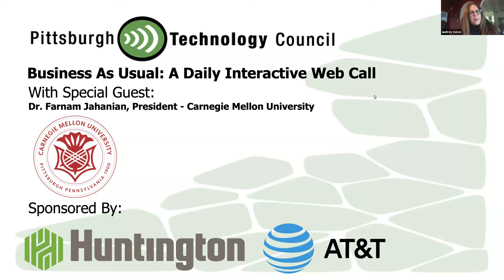Business as Usual with CMU President Farnam Jahanian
CMU President Farnam Jahanian details how the university was able to react to the COVID-19 pandemic, how it plans to start the fall semester and the types of research coming out of the school to aid in the pandemic.